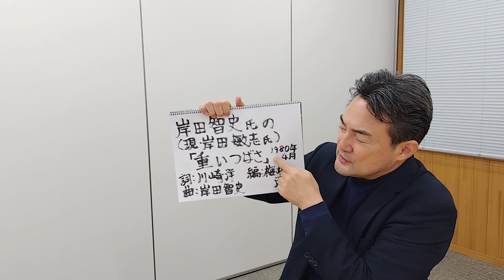岸田智史（現・岸田敏志）氏の「重いつばさ」（リンクあり）（1980年）をめぐって （岸田氏のプライベートチャンネルの「重いつばさ」へのリンクが末尾に貼ってあります）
2023年12月7日